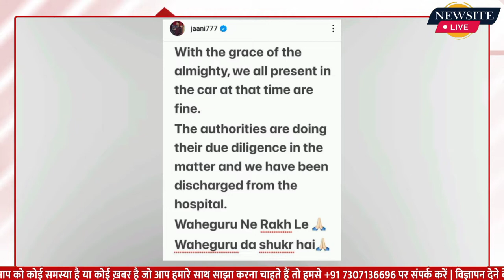Punjab: पंजाबी सिंगर और लिरिसिस जानी का हुआ भयानक एक्सीडेंट I Newsite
पंजाबी सिंगर जानी जोहान की कार मंगलवार को हादसे का शिकार हो गई। आनन-फानन में उनको फोर्टिस अस्पताल में भर्ती करवाया गया, वहां पर उनका इलाज जारी है। इस घटना में जानी के साथ कई अन्य लोग भी घायल हुए हैं। उनकी भी हालत अब स्थिर बताई जा रही। फिलहाल मोहाली पुलिस ने मामला दर्ज कर हादसे की जांच शुरू कर दी है।

Written by :- Apoorva Gupta
Voiceover by :- Apoorva Gupta
Edited by :- Tanishqa Garg

:- Sports News
:- Movies Review:- Latest Bollywood
:- Ground Reports
:- Top Trending Videos & Topics
:- Entertainment News
:- News Analysis of The Day
:- Sahitya & Dharm
:- Sair Sapata